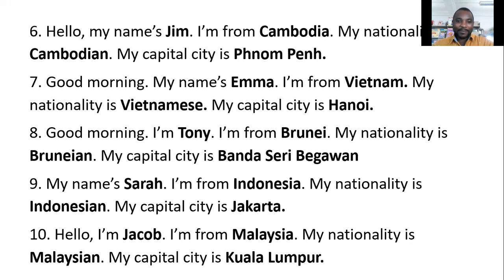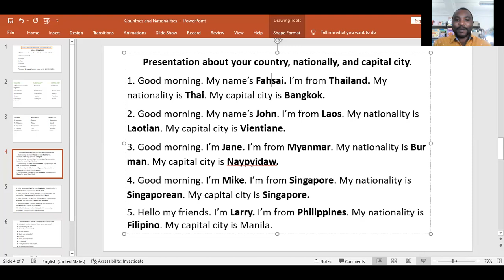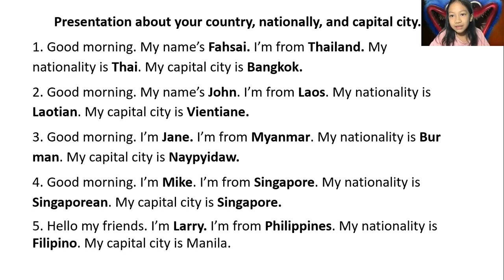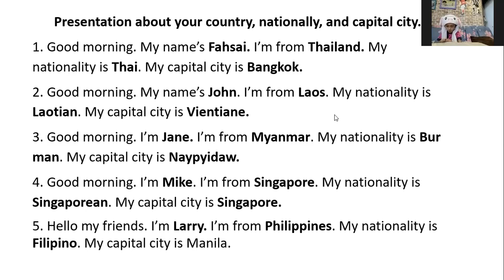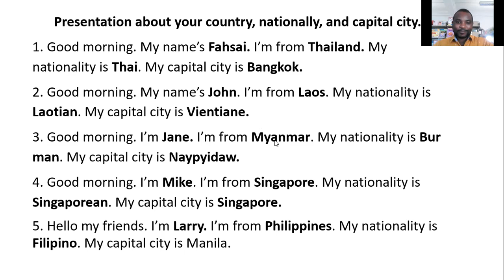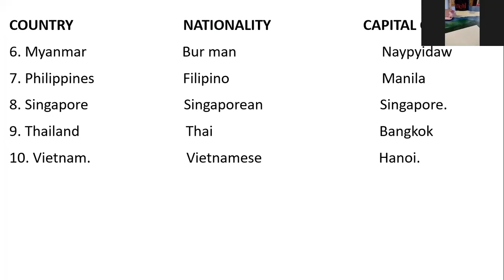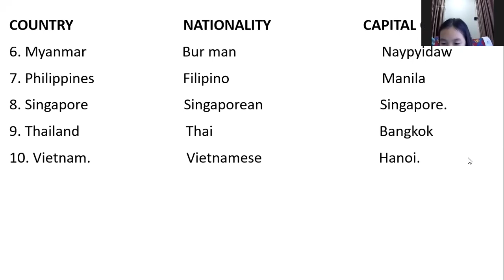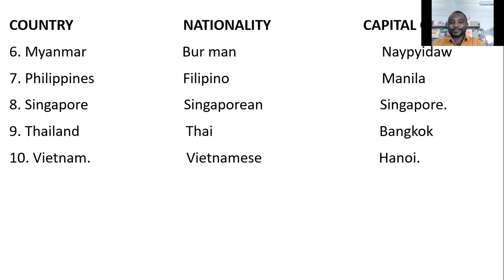Communication EP.2 G3/7